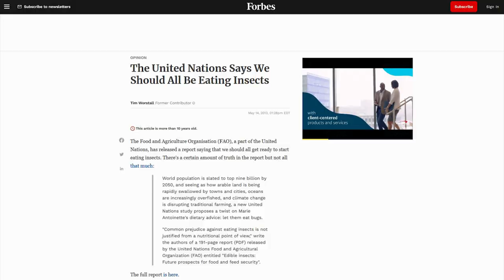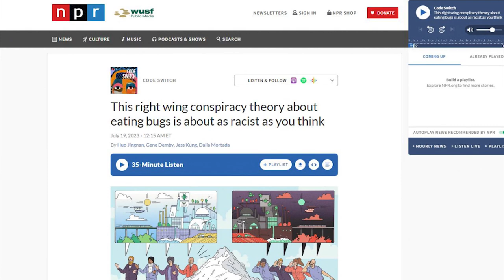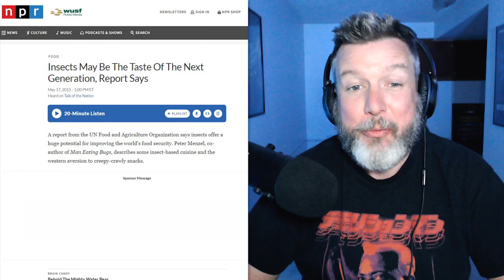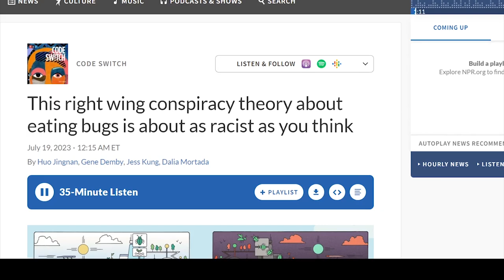LOL: This is The BIGGEST LIE Ever Told By National Public Radio (NPR)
➡️ Sources:

This right wing conspiracy theory about eating bugs is about as racist as you think